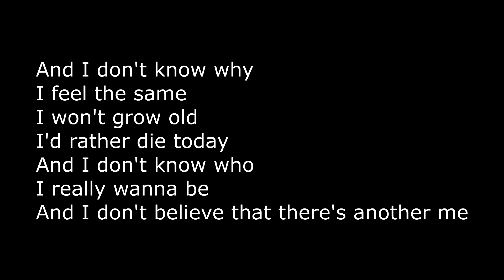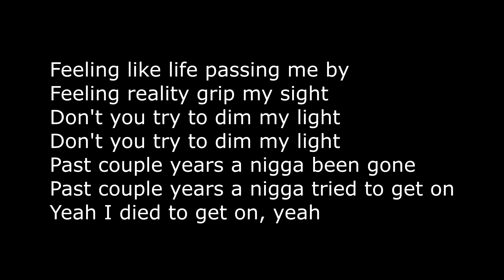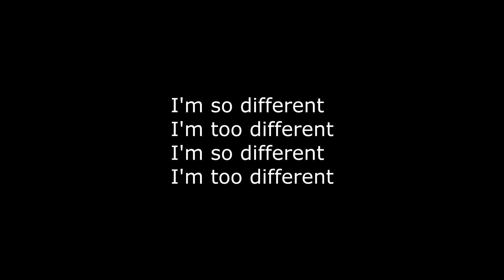Eric Kxng - Different Lyrics